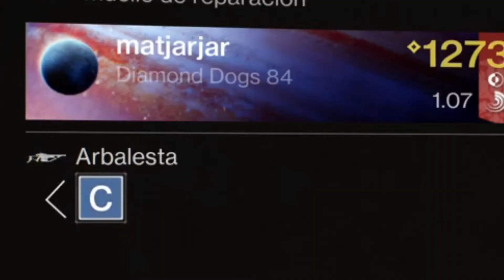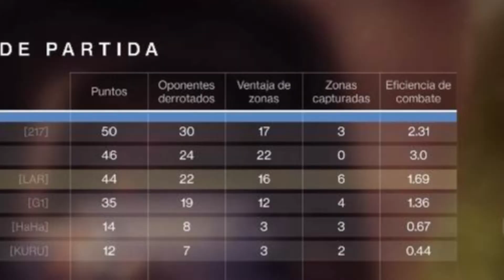REMONTADA AL CLAN "DDOG"? EASY | DESTINY 2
Contra un clan entero? sostén mi martillo

P.D: el nombre completo del clan es Diamond dogs o algo así
saludos :)